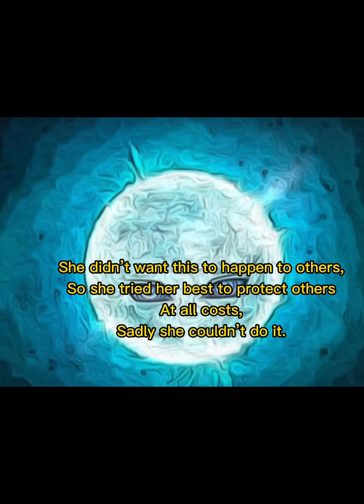How seek, guiding light and figure were made.